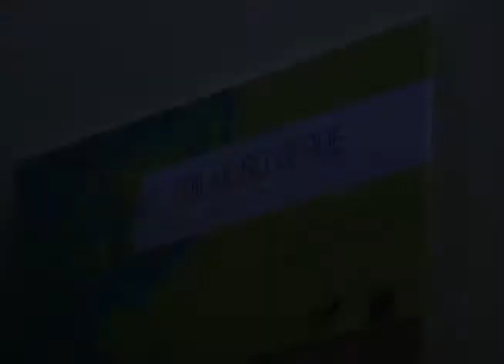EL MILAGRO VERDE. Historia de la pintura amazónica | Mira Tv (Diciembre de 2012)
La historia de la Amazonía sigue siendo desconocida para la mayoría de los peruanos. Empezar a contar la historia de sus imágenes más bellas y poderosas, de sus más logradas visiones artísticas, de su más notable pintura, es la intención de este proyecto. Ambas historias son también una lucha contra el olvido, el desprecio y la marginación que ha sufrido y aún padece el poblador amazónico. Al contar la historia de su pintura pretendemos también penetrar en esa realidad profunda de los sueños y las visiones que animan el corazón y el alma amazónica, realidad sin la cual la historia siempre sería inconclusa, un frío esquema de sucesos y cronologías o de intereses y pugnas económicas.

La pulsión artística en la Amazonía es milenaria. Desde antes de la llegada de la mirada europea el hombre amazónico también miraba y tenía visiones. Pictogramas, petroglifos y geoglifos en rocas y ocultas cuevas, mapas del mundo y el cosmos, recreaciones mágicas y de intenso poder expresivo se encuentran dispersos por todo el territorio amazónico. La historia de la pintura amazónica es también una historia que va más allá de los privilegios, es un arte que no sólo es producido por los hijos de las familias afortunadas sino también por hombres y mujeres humildes y sencillos, gente del pueblo, indígenas y ribereños. Es un arte que no sólo está hecho para las galerías o el mercado sino que también vive en calles, malocas, discotecas y bares. Es un arte vivo, colorido, desprejuiciado, libérrimo, excesivo y desbordante y esta es la primera vez que se intenta un panorama de esta riqueza desconocida y olvidada por las historias del arte peruano y la historia oficial.